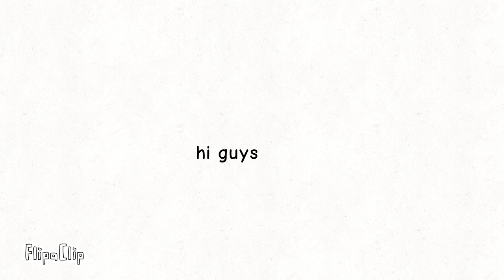Keto, Mik and Dax (spheriks ocs)